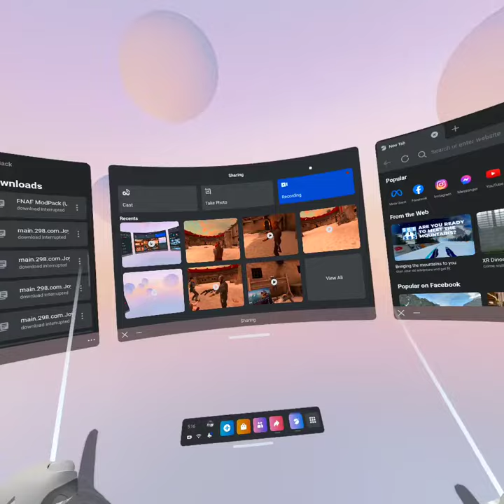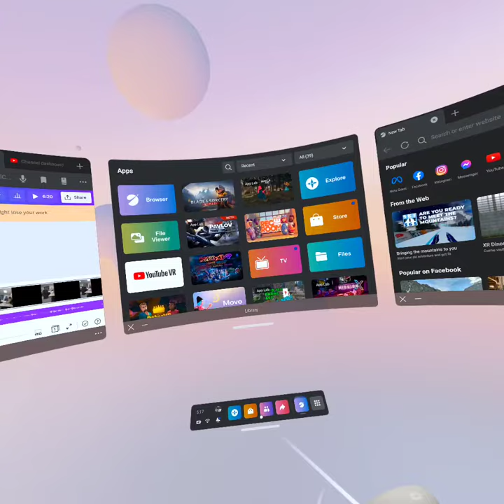Promblems with Oculus Quest 2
help this spread